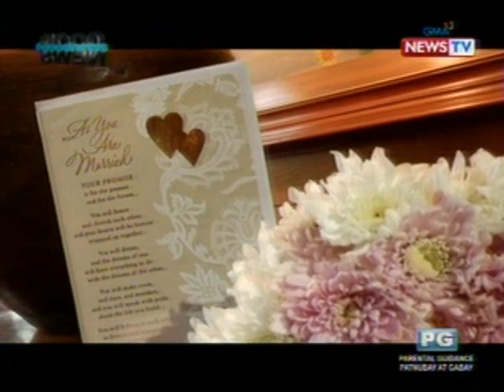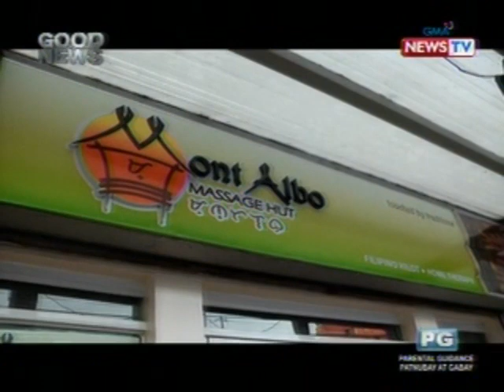Good News: P100 Beauty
Good News rounds up the week's positive

and feel-good Philippine news. The

program is hosted by Vicky Morales and

airs Sunday at 8:00 PM on GMA News TV.

For more videos from Good News, visit